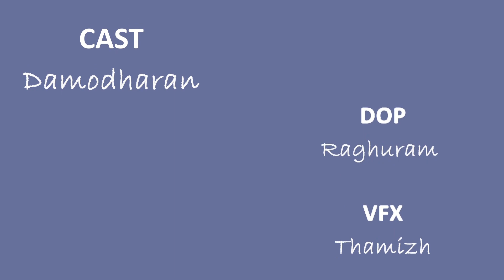Naan pizhaippeno- dance cover from enai noki paayum thota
naan pizhaippeno from enai nokki payum thotta

inspired from sathish krishan's choreography

cast - Damodharan
dop - raguram
editing - tamizh
editing studio - iworld
direction - sanchan sekar